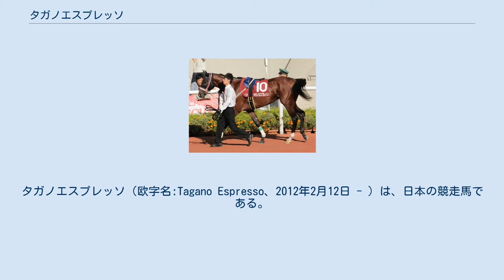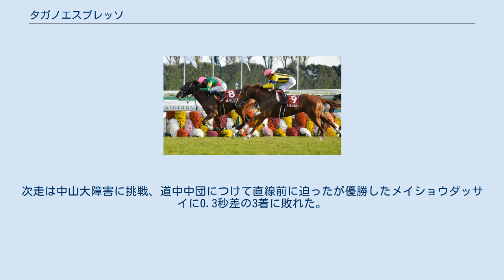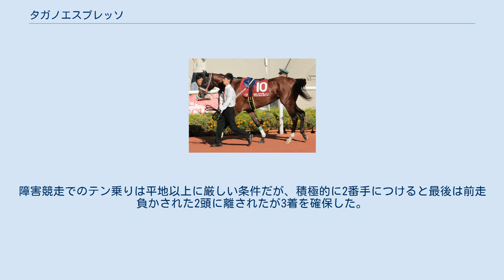タガノエスプレッソ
タガノエスプレッソ（欧字名:Tagano Espresso、2012年2月12日 - ）は、日本の競走馬である。
主な勝ち鞍は、2014年のデイリー杯2歳ステークス（GII）、2020年の阪神ジャンプステークス（J-GIII）、京都ジャンプステークス（J-GIII）。
 半兄に2016年の武蔵野ステークス（GIII）を勝利したタガノトネール（父:ケイムホーム）。
馬名の由来は、冠名（タガノ）にイタリア語で「急行」。
 母であるタガノレヴェントンは2006年生まれのキングカメハメハ産駒で、3戦未勝利ののち、繁殖牝馬となる。
ケイムホームが種付けられて生まれた初仔（タガノトネール）は、後に武蔵野ステークス（GIII）を制するなど出世。
2年目は生産することができず、3年目は種付け相手にブラックタイドを選択。
2012年2月12日、新冠タガノファームにてタガノレヴェントンの2012（後のタガノエスプレッソ）が誕生する。
 牧場では、大きな怪我や病気もせずに健康な馬であったという。
育成を施されたのち、栗東トレーニングセンターの五十嵐忠男調教師の下に預けられる。
 平地競走 2014年8月23日、新潟競馬場の新馬戦（芝1400メートル）に石橋脩を鞍上にデビューを果たす。
勝ち上がりは10月、出走3戦目の未勝利戦（芝1800メートル）で、岩田康誠によって導かれた。
未勝利戦勝利からデイリー杯2歳ステークス（GII）で重賞初出走となった。
出走9頭中、単勝オッズ10倍以内が5頭おり、その内7.9倍の5番人気の評価となった。
中団で最後の直線に入り、逃げ馬をとらえて先頭に抜け出し、かつ馬場の大外から追い込んできた、オルフェーヴルの全弟で2番人気のアッシュゴールドを半馬身退けて勝利、重賞初勝利となった。
また入線後、物見をしてしまい騎乗していた岩田を振り落としてしまった。
その後、菱田裕二に乗り替わって朝日杯フューチュリティステークス（GI）でGI初出走を果たした。
 菊花賞のトライアル競走、神戸新聞杯（GII）のパドック。
 3歳となり、皐月賞のトライアル競走である弥生賞（GII）に出走し、優勝したサトノクラウンと0.6秒差の3着に食い込み、皐月賞の優先出走権を獲得した。
以降、ドゥラメンテが勝利した皐月賞、東京優駿（日本ダービー）を含むクラシック三冠競走を完走した。
その後、しばらく勝利することができなかったために降級し、4歳の7月、1600万円以下の豊明ステークスを逃げ切って勝利、デイリー杯2歳ステークス勝利以来の3勝目を挙げ、オープンクラスに返り咲いた。
 デビューから一貫して芝の競走に使われ続けていたが、2016年12月25日の2016ファイナルステークス（OP）でダート競走に初めて参戦し、16頭中単勝12番人気という支持の中、北村友一が初めて騎乗し勝利を挙げた。
 障害競走 以降、オープン競走で2回2着となるなど、出走を重ねていたが、次第にダート競走で2ケタ着順、下位入線が目立つようになる。
2019年1月のすばるステークスにて13着となったのを最後に、平地競走に区切りをつけて障害競走へ転向。
平沢健治とコンビを結成する。
障害デビュー戦となった中山競馬場での障害未勝利は3着に敗退したものの、新潟競馬場の2戦目で勝ち上がる。
 障害競走5戦目の出走となった三木ホースランドパークジャンプステークス（J-OP）では同じ冠名「タガノ」を有する八木良司所有である、北沢伸也騎乗の単勝1番人気タガノ「グルナ」、白浜雄造騎乗の2番人気タガノ「アンピール」とともに、4番人気で平沢とともに出走。
逃げる「グルナ」の後方2番手で進み、最後の直線で先頭に立つと、後方から差し切りを狙って追い上げる「アンピール」を半馬身退けて勝利、障害オープン競走初勝利となった。
「エスプレッソ」「アンピール」「グルナ」の順で入線し、「タガノ」によるワンツースリーを達成、個人馬主による1着から3着までの独占を果たしたのは、2013年9月阪神競馬にてムハンマド・ビン・ラーシド・アール・マクトゥーム（シェイク・モハメド、現在のゴドルフィン）以来である。
 続いて障害重賞初出走となった、京都ハイジャンプ（J-GII）では3着となり、弥生賞以来の重賞複勝圏内入線を達成。
続けて阪神ジャンプステークス（J-GIII）では、ディープインパクト産駒のフォイヤーヴェルクが1.5倍の1番人気に...